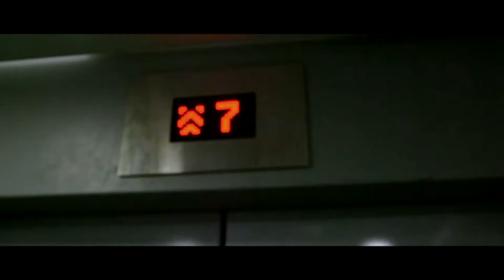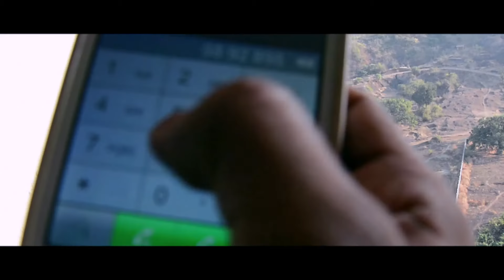Award Winning Film CRIME...THE DAY AFTER A Short Film with English Subtitles # SAVE WATER # KIDNAP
Our Award Winning Film " CRIME ...THE DAY AFTER .
OFFICIAL SELECTION FOR ...
1) INDORE INTERNATIONAL SHORT FILM FESTIVAL , 2015 ( BEST SCREENPLAY ) .
2) DADA SAHEB PHALKE INTERNATIONAL FILM FESTIVAL,MUMBAI 2019.
3) LGBTQ SHORT FILM FESTIVAL , MISSOULA 2019 .
4) THE LIFT OFF SESSIONS PINEWOOD 2019 .

An AdarshRaj Entertainment &Abhivyakati entertainment presentation ,Cast-Sahil Khan,Shanaya Khan,Ajayanand,Rajesh Sharma,Master Ritesh.Background Score & EffectsBhupeshsharma,Cinematographer                    MayankSahu,RajRaikanwarArtDirectorAshokChaturvedi,Costume Castting Jedvi anand Publicity  Design Sharat Sonu,Editor-Manoj Sankla ,RajeshSharma.Produced by ADARSH KAUR & RAJESH SHARMA .Written & Directed by AJAY ANAND.Supported By
AvinashPathan,Sampoorananand Yadav,Rajeev Sinha,Vinod Chaurasia.